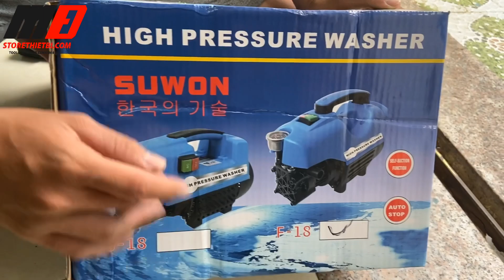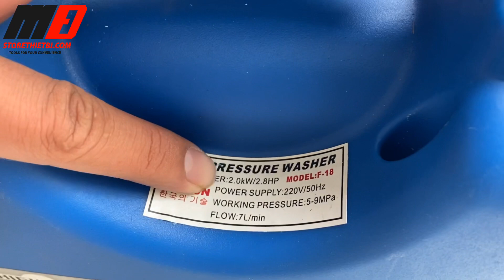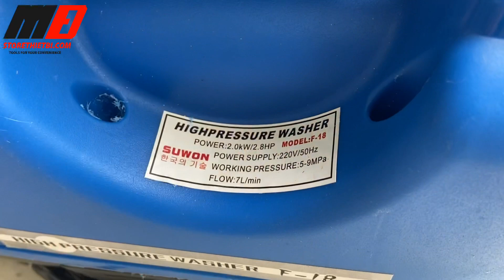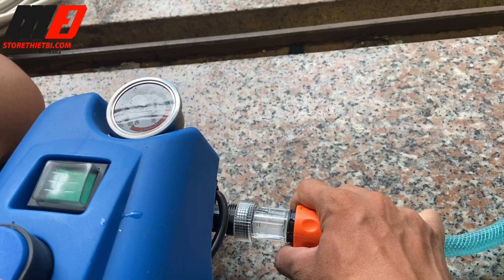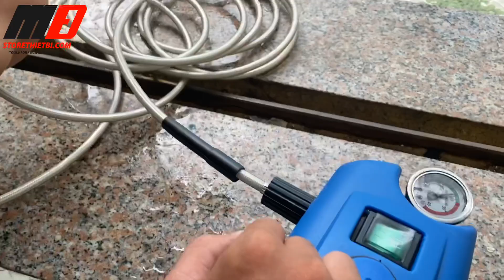🛠 MÁY XỊT RỬA GIA ĐÌNH SUWON, GIÁ QUÁ RẺ CHỈ 998.000Đ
- STORE THIẾT BỊ: phân phối các mặt hàng dụng cụ cầm tay chính hãng từ các thương hiệu uy tín trên thị trường: DEWALT, STANLEY, BLACK AND DECKER BOSCH, MAKITA, TOTAL, INGCO, TOLSEN, SATA, OZITO, RYOBI...
- Address: 262/1/15 Phan Anh, Hiệp Tân, Tân Phú

Máy rửa xe Suwon J18/F18
Công suất lớn 1.800W
Áp lực siêu mạnh: 100 bar (mấy máy xịt ở tiệm rửa xe chỉ rơi vào khoảng 70 – 80 bar), áp lực ở vòi nước gia đình 2 lầu là khoảng 3 – 5 bar.
Motor: Cảm ứng từ 100% dây đồng vận hành siêu êm ái.
Phân phối chính hãng
Thông số kỹ thuật Máy rửa xe Suwon J18/F18:
Model: Suwon J18/F18
Công suất: 1.800W
Áp lực: 80-100 bar
Motor: Cảm ứng từ 100% dây đồng
Lưu lượng: 7 lít/ phút

STORE THIẾT BỊ phân phối các mặt hàng dụng cụ cầm tay chính hãng từ các thương hiệu uy tín trên thị trường: DEWALT, STANLEY, BLACK AND DECKER BOSCH, MAKITA, TOTAL, INGCO, TOLSEN, SATA...
Address: 123/27 Phan Anh, Bình Trị Đông, Bình Tân